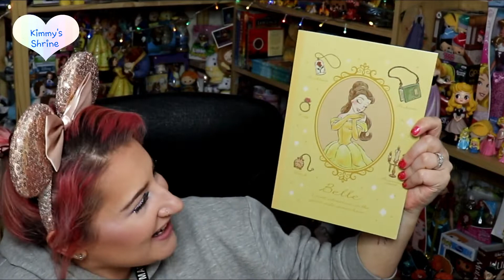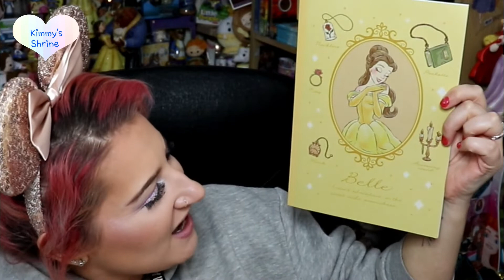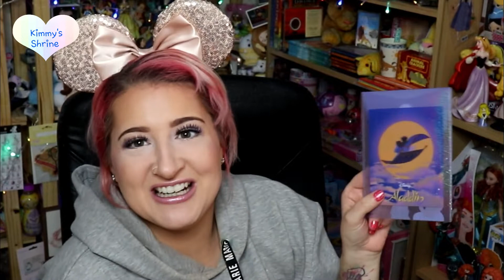Disney Tokyo Kawaii Subscription, June 2019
Hi there Disney Fans

Every week I will be showing you different sections from Kimmy's Shrine.

This video I will be opening a subscription packet. The subscription is called 'Tokyo Kawaii Club'

There are 2 different types of subscriptions.

Mini Magic Mailer 3-4 items Tokyo Disney Store items

Magic Mailer 5 items 1-2 from Tokyo Disney Park 4 from Tokyo

My Go Fund Me Page

Any donations will be most appreciated, no matter how big or small

Facebook Primark/Disney Groups

Facebook Funko Pop Groups

Facebook Tsum Tsum Groups

My theme tune was specially made for me by ORCEAN. His twitter is

Later Days

XxX